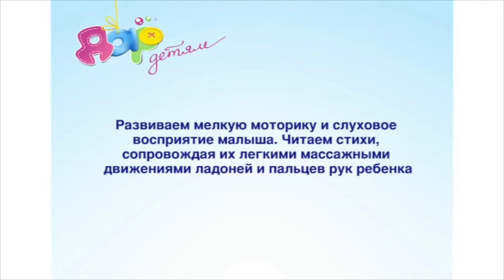Игра для детей "Сорока-белобока" 1-5 месяцев